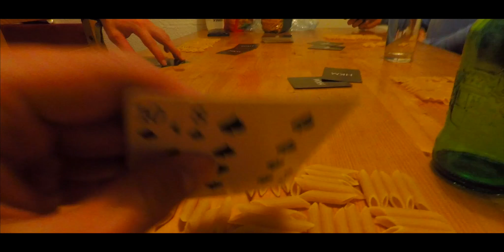UBSC Ski Trip 2018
Shot on a GoPro Hero 5